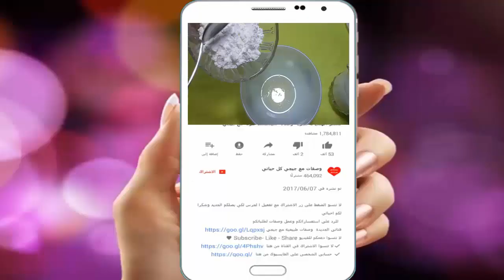حبة واحدة للتخلص من رائحة الفم الكريهه فى نصف دقيقة مهما كانت رائحة فمك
رائحة فمك ستصبح كالمسك بعد خلطة للتخلص من رائحة الفم نهائيا(مذهلللل ) تبيض الأسنان خلال دقيقتين فقط
فقط شاهدى الفيديو ومتنسوش تشتركو بالقناة وتفعيل الجرس